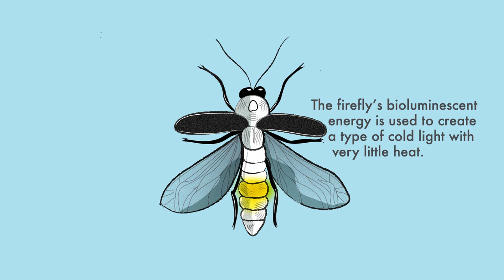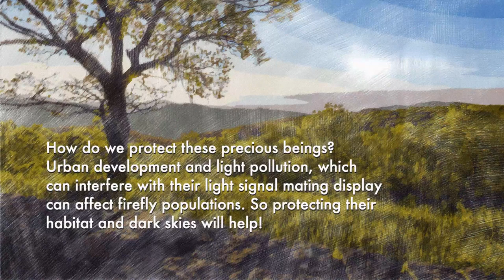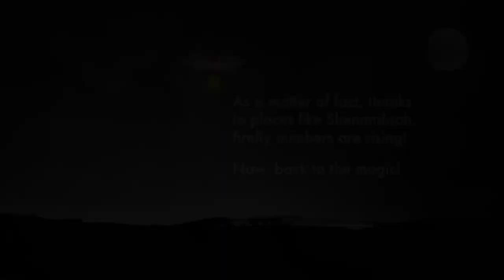Fireflies in Shenandoah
A short animated video about fireflies.